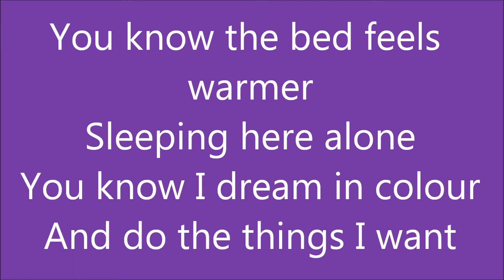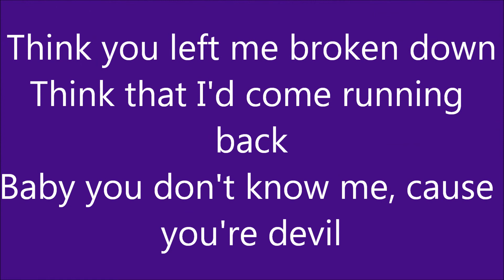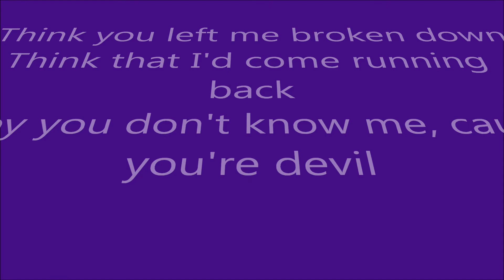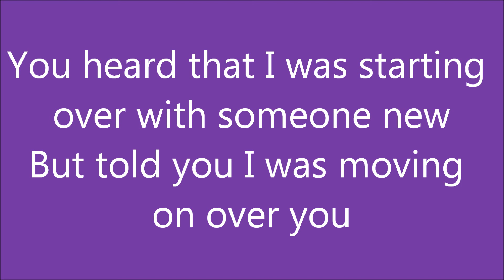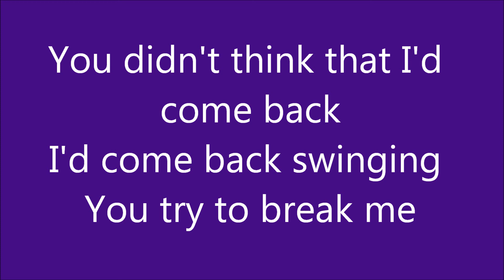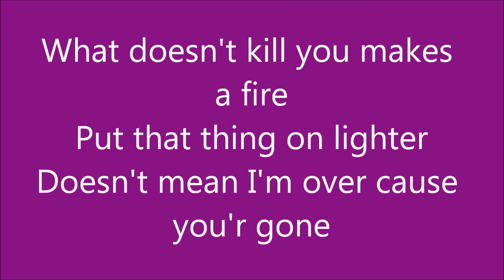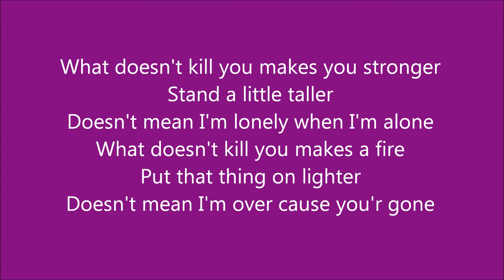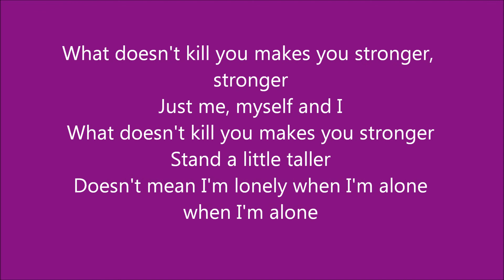Kelly Clarkson - stronger - by Meltem